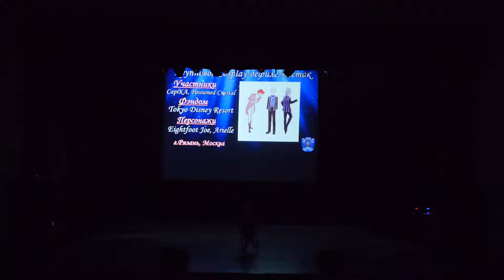1 6 130 CapiKA, Poisioned Crystal Tokyo Disney Resort Eightfoot Joe, Arielle male ver – Рязань,